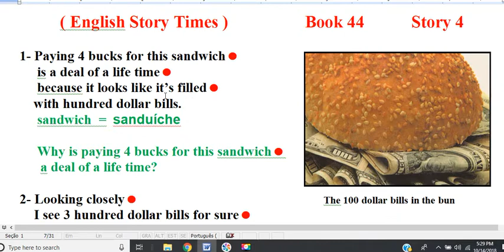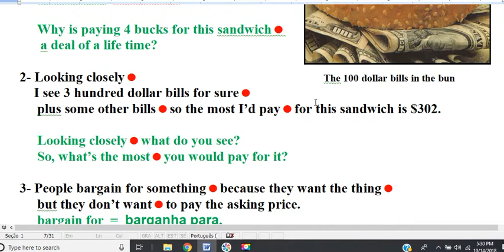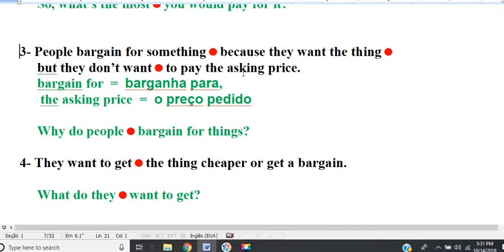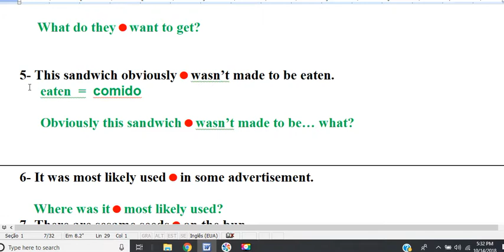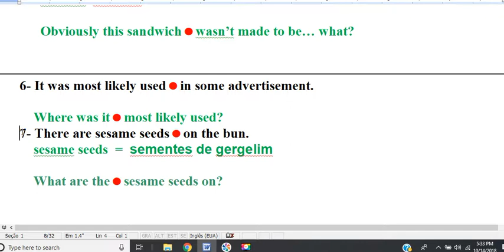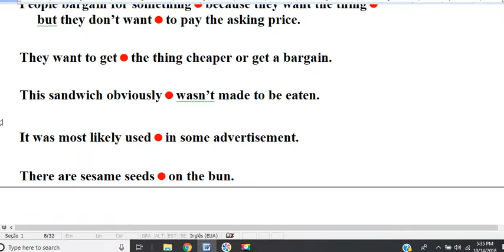book 44 story 4